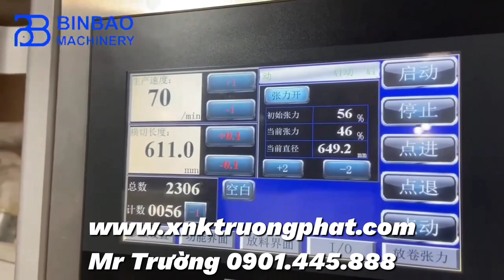Máy cắt tấm giấy pvc pet tự động giá rẻ Mr Trường 0901445888